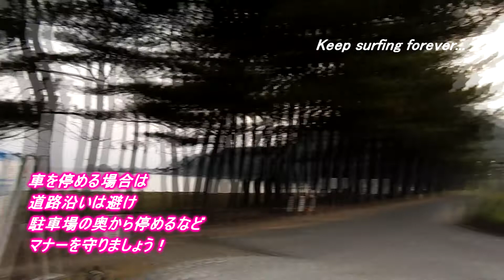難病の日の朝 比較的良質なウネリが入る初夏の日本海 220523 ~サーフモンキーTV【再掲】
「難病の日」の朝5時50分頃の日本海は気温16℃、ほぼ無風で比較的良質なウネリがショアブレイク。天気予報によると今日は午前中、南南西～北西風2ｍ、午後から北西～北北西風2～1mで、今日もフラットモードですが、北東のウネリが入るか…☝